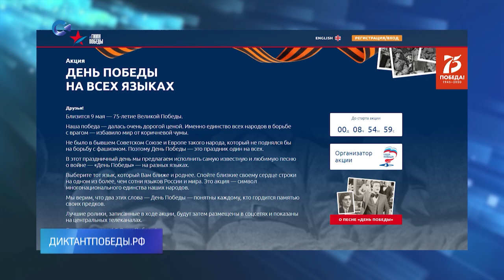ЖИТЕЛИ КАРЕЛИИ СМОГУТ ПОУЧАСТВОВАТЬ В МЕЖДУНАРОДНОЙ АКЦИИ «ДЕНЬ ПОБЕДЫ НА РАЗНЫХ ЯЗЫКАХ»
Исполнить знаменитую песню можно на русском, карельском, якутском или даже на французском или китайском языке.